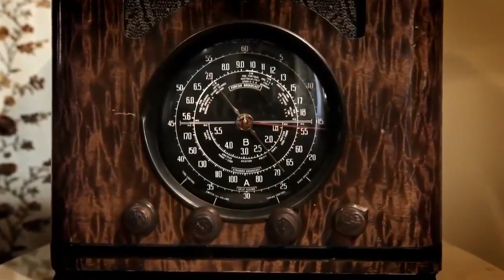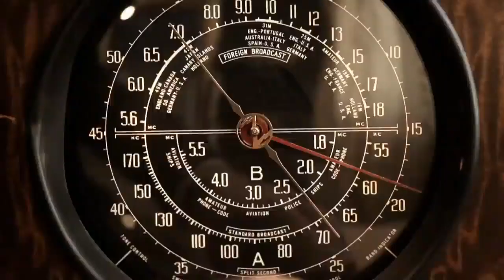How Do You Limit the Static of Satan and Hear God in Your Life?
Though many of us don't use physical radios often, spiritually being in tune with the direction of the Holy Ghost is very important. How do you limit the static of Satan and hear God in your life?